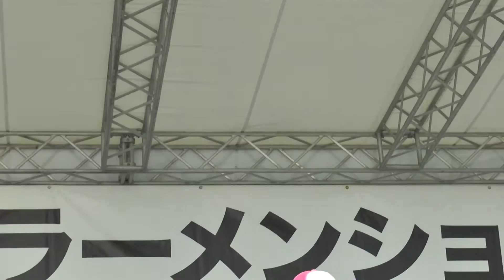吹奏楽 北島三郎 まつり 北島三郎のものまねを音楽隊員が熱唱 陸上自衛隊第1音楽隊 東京ラーメンショー2015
吹奏楽 北島三郎 まつり
北島三郎のものまねを、音楽隊員が熱唱
作詞：なかにし礼　作曲：原譲二

東京ラーメンショー2015　駒沢公園
2015年11月

※主催者様/音楽隊の許諾を得て、配信しています。

JGSDF 1st Division Band
"Matsuri" by Saburo Kitajima